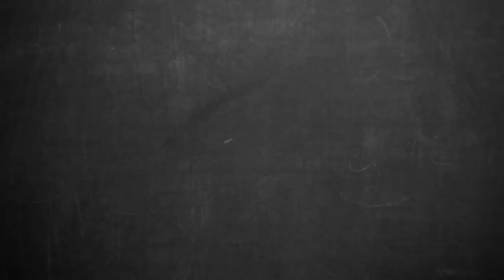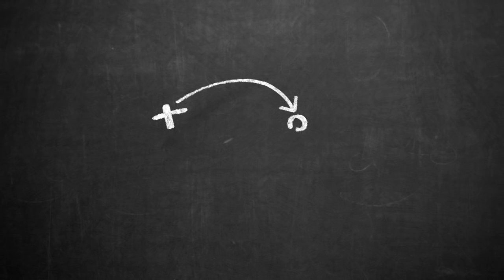Step Over Turn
Key Coaching Points;
- Check Shoulder
- Fake to pass or shoot
- Foot around front of the ball and across the body
- Turn to allow the other foot to take the ball
- Explode away
- Repeat with opposite foot